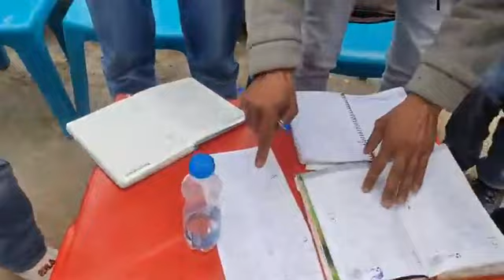Al-Imaan Youth Foundation in collaboration with SMHS hospital organized a blood donation camp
Al-Imaan Youth Foundation in collaboration with SMHS hospital organized a blood donation camp at Safapora in Ganderbal District